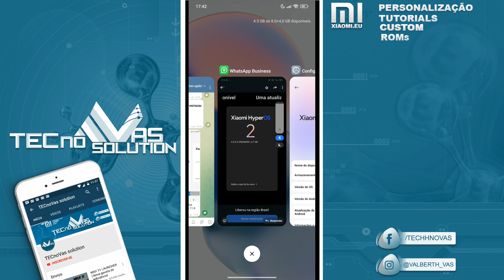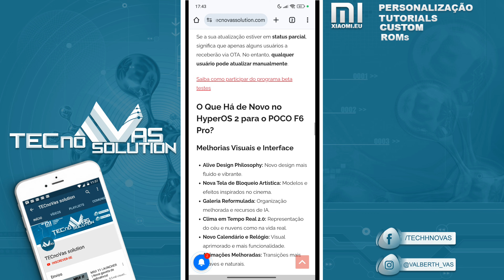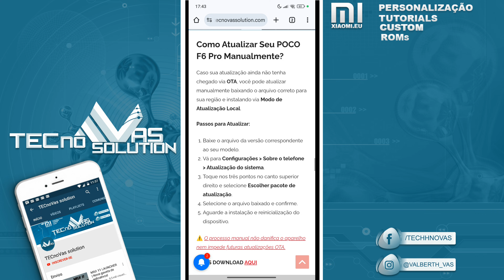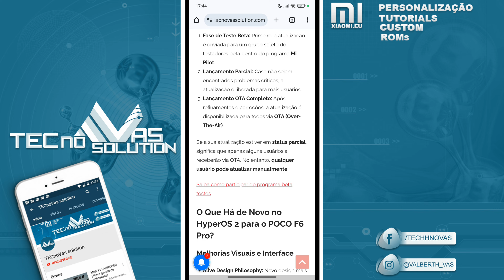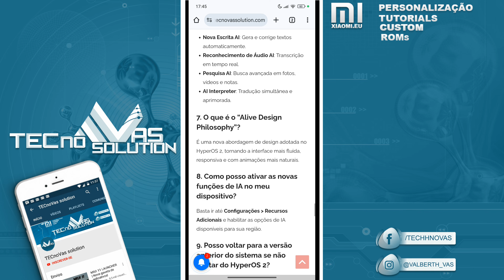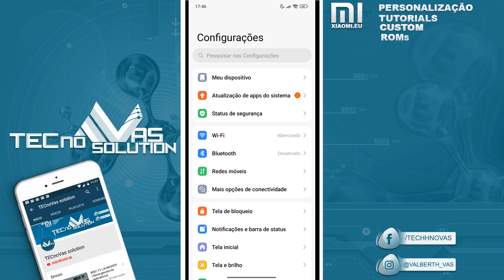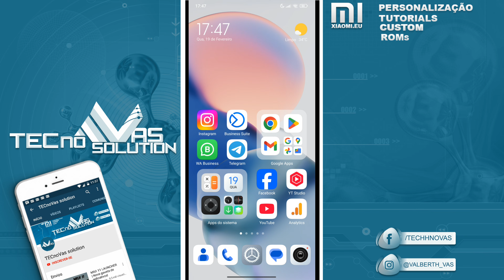HyperOS 2 no Redmi Note 13 e Poco F6 Pro Guia Completo de Atualização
Redmi Note 13 e Poco F6 Pro: Prepare-se para o HyperOS 2 Novas Atualizações
POCO F6 Pro: Prepare-se! HyperOS 2 Já Disponível para Download
Descubra tudo sobre o HyperOS 2.1, a nova temporada de atualizações para celulares Redmi e Poco. Novidades, recursos e como atualizar seu aparelho.
HyperOS 2.1 da Xiaomi: Atualização Global Finalmente Chegou!
Links download poco x6 pro 👇
Alerta de Atualização! POCO X6 Pro com HyperOS 2 em Todas as Regiões. Não Perca!
HyperOS 2 Status de Atualizações: POCO F5 Pro, POCO F6, POCO X6 e POCO X6 Pro
HyperOS 2 Chega ao POCO F5 Pro: Tudo Sobre a Atualização que Vai Revolucionar Seu Celular
POCO X6 5G HyperOS 2 Status de atualização!